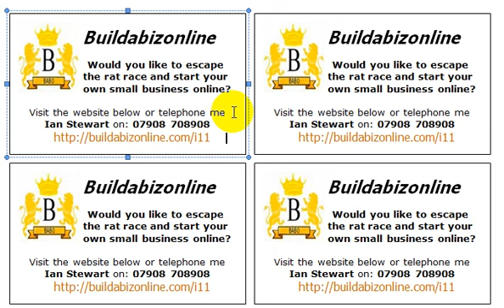Simple Business cards To Promote your Buildabizonline Business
Hi from Ian Stewart, Owner Of Buildabizonline.com

In this video, we will show you how to... alter our Business Card Templates
to promote your Buildabizonline business

Tools Like...
# - Splash Page Builder - To Build Unlimited Splash Pages
# - A URL Tool - To Cloak, Shrink, Track and Cloak URL's
# - Banner Building Tool - All Sizes
Image Hosting Tool